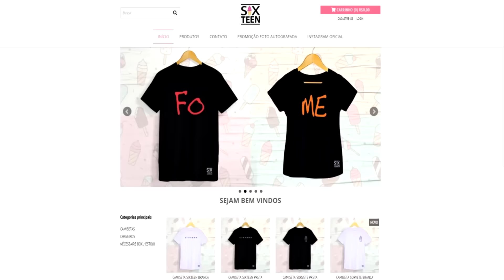UM DIA IGNORANDO A MINHA NAMORADA DE TPM!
Bom diaaa meus amoress, tudo bem ?! Trouxemos um vídeo maravilhoso onde UM DIA IGNORANDO A MINHA NAMORADA DE TPM! não esquece do LIKE e comentar a ThaieBielTodoDia, porque tem vídeo toooodos os DIAS ás 12 horas

🎁 Mandem presentes!
→ Cx Postal 7044 / Cep 86050981
→ Londrina - Paraná

Música da intro! @henriccosimp

LONDRINA - PARANÁ
BRASIL